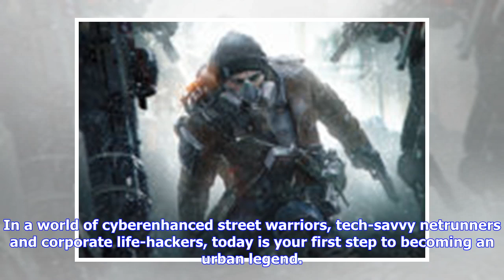Breaking News | Cyberpunk 2077 Gets Amazing 4K In-Game Reveal Trailer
After the enormous success obtained by The Witcher III: Wild Hunt, the hype is strong for CD Projekt’s RED big next roleplaying game. More than six years after the original announcement, CD Projekt RED finally provided us all with the first look at Cyberpunk 2077, adapted from Mike Pondsmith’s tabletop game. Cyberpunk 2077 is a narrative-driven, open world RPG set in the most vibrant and dangerous metropolis of the future — Night City. You play as V, a hired gun on the rise, who just got their f...